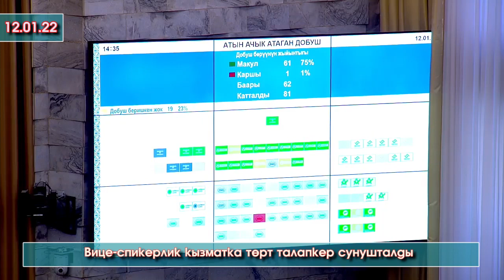Мадумаров ТАШИЕВ боюнча КАТУУ айтып АЛ келип КАГЫП-СИЛКИП коркутканда БИРӨӨҢ да УНЧУККАН жоксуң ДЕДИ